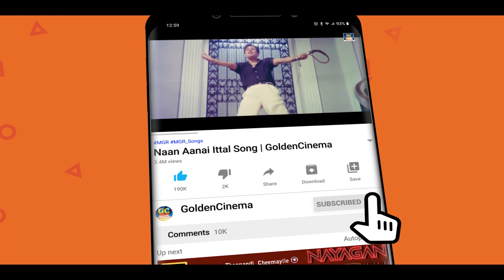MGR சிவாஜி மகத்தான தத்துவ பாடல்கள் | MGR - Sivaji Magathana Thathuva Padalgal | Thathuva Songs | HD